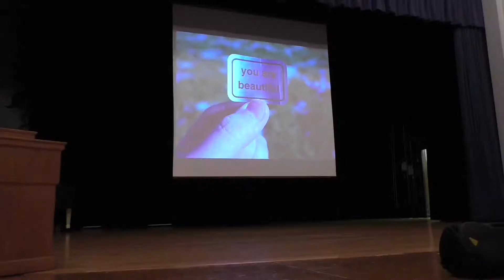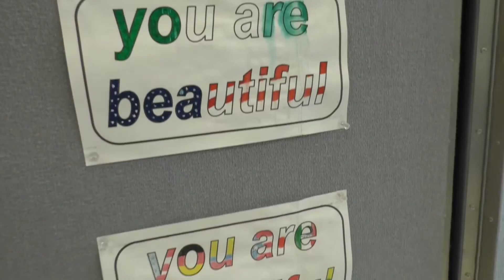YOU ARE BEAUTIFUL: Matthew Hoffman at Taft